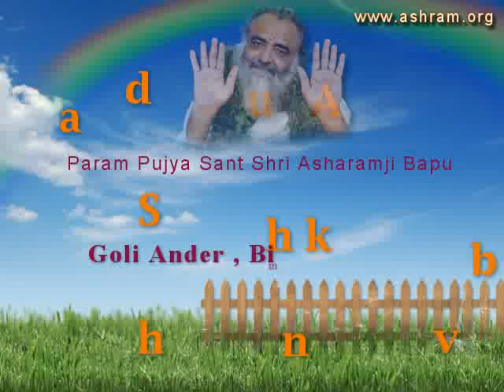Goli Ander Bimari Bahar ! (Sadhak Anubhav)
गोली अंदर बीमारी बाहर

परम पूज्य संत श्री आशारामजी बापू की अमृतवाणी

सत्संग के मुख्य अंश :

* एक बाई के पति को डॉक्टरों ने जवाब दे दिया, X-Ray रिपोर्ट में भी कुछ नहीं निकला की क्या बीमारी है, उसका पति न बोल पाये, न खा पाये, न चल-फिर सके |

* बापूजी ने उसे संजीवनी की गोली खिलाई और ॐ ॐ कहलवाया, बीमारी भाग गयी |

Asharam ji Bapu Amritvani swasthya suraksha sanjeevani goli andar beemari bahar, aurvedic medicine